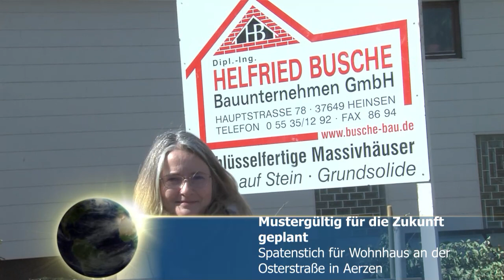Für die Zukunft geplant: Neues Wohnprojekt in Aerzen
Freitag 7. April 2023 - Aerzen (wbn). Es ist ein Haus, das für die Zukunft geplant ist. Behindertengerecht, auch auf die Bedürfnisse der älteren Generation zugeschnitten, in schmucker Ausführung an der Osterstraße in Aerzen – und damit in Blickweite der Geschäftsstelle der Sparkasse Hameln-Weserbergland. Zugleich wird damit auch ein Bekenntnis für die Region sichtbar. André Horstmeyer, Geschäftsführer Sparkasse Hameln-Weserbergland FinanzService GmbH und Dipl.-Ing. Helfried Busche - Geschäftsführer der Dipl.-Ing. Helfried Busche Bauunternehmen GmbH – waren bei dem symbolischen Spatenstich auf dem Grundstück an der Osterstraße zugegen. Für die Weserbergland-Nachrichten.de haben sie das Baukonzept erläutert und in der österlichen Sonne mediengerecht den Spaten geschwungen. Gleich dreimal – und das mit viel Elan. Denn dieses ortsprägende Vorhaben kann sich wirklich sehen lassen.